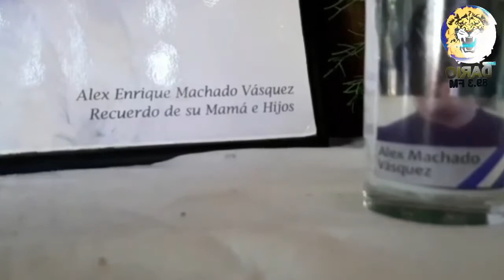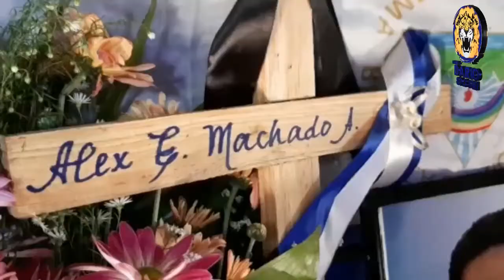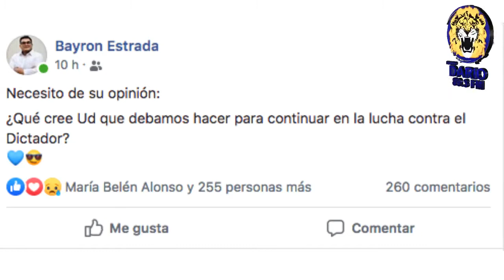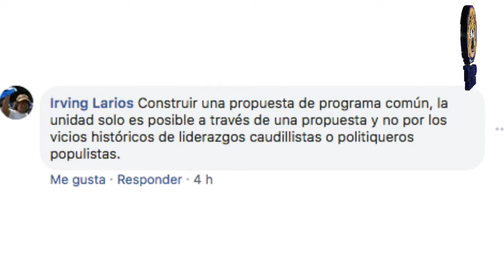Noticias Live Jueves 4 Julio 2019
Titulares

1. Policía de León asedia misa de primer aniversario de víctima de la operación limpieza

2. Gobierno otorga Ley de Amnistía a orden de captura de los periodistas Luis Galeano, Jackson Orozco y Jaime Arellano

3. Nahiroby Olivas: “No merezco un puesto por haber estado preso, el pueblo no me debe nada”